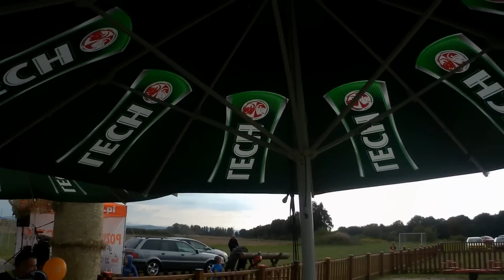Alarmowy przyjazd i wyjazd 441[D]25 GCBA 5/40 MAN na dożynkach w Grzegorzowie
Alarmowy przyjazd i wyjazd GCBA 5/40 MAN z JRG JAWOR na dożynkach w Grzegorzowie 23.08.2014r.